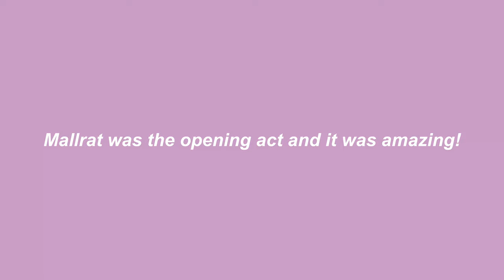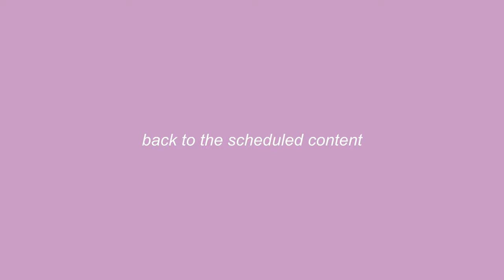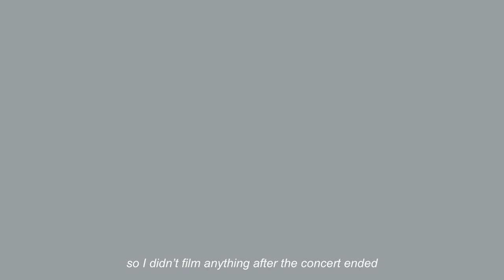Conan Gray 2022 tour vlog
one of the best nights of my life!